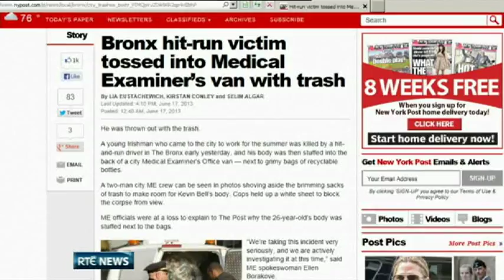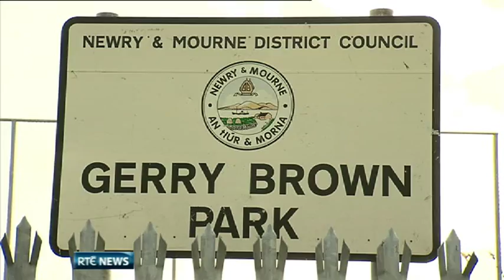Bringing Newry man Kevin Bell Home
Funds are being raised to repatriate the body of Newry man Kevin Bell who killed in New York.  Keep up to date with all the latest Irish and international news and current affairs